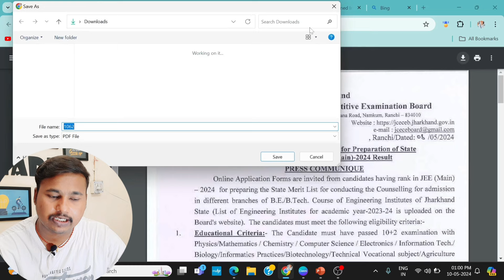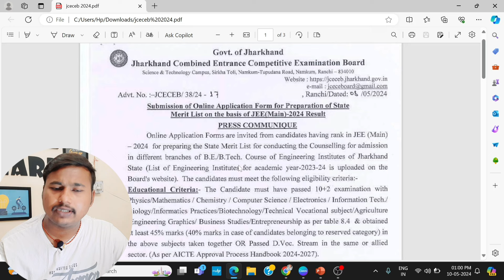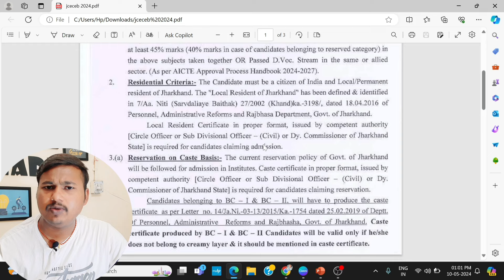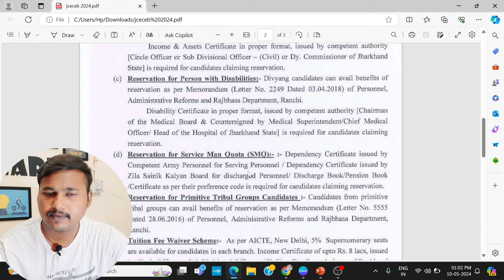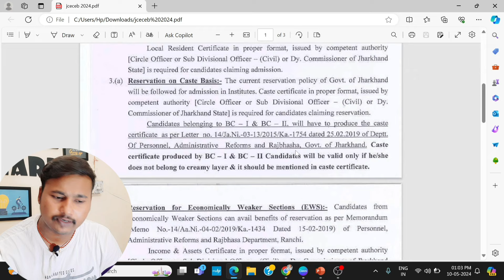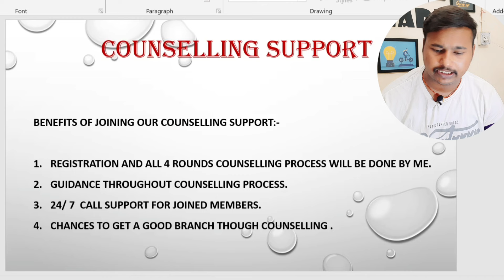Jceceb 2024 B.Tech Application Process🔥|Registration Process in detail💯|Jceceb '24 Counselling dates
Are you gearing up for the JCECEB Counselling 2024?
Here's what you can expect from this video:
1. Jceceb 2024 application notice explanation .
2. Jceceb important dates discussion.
3. Jceceb counselling support .

Do watch this Important videos:-

My Own Documents is here  Click on the Link do See the Format Of all the documents required in Jceceb 2024 counselling 2024:-